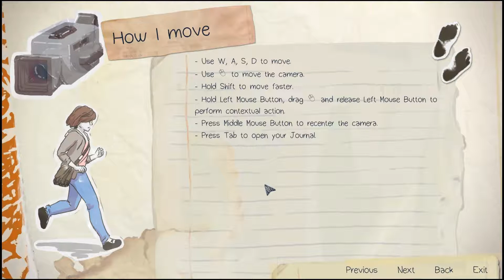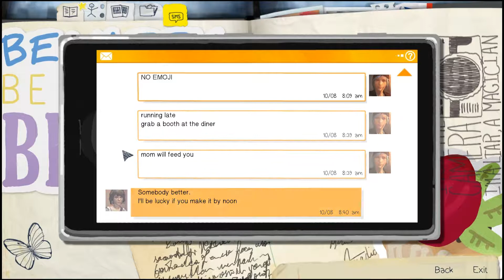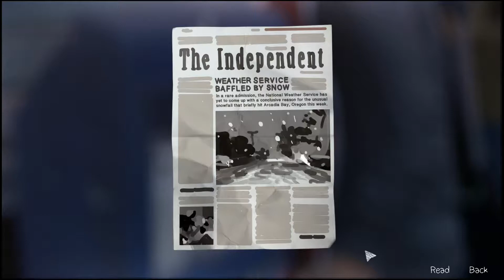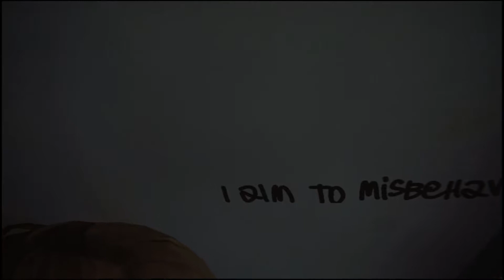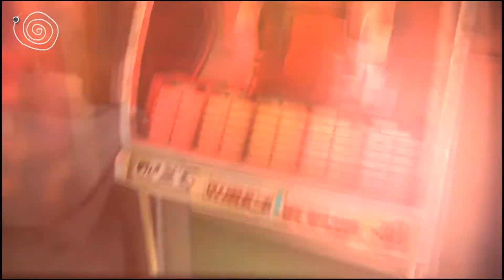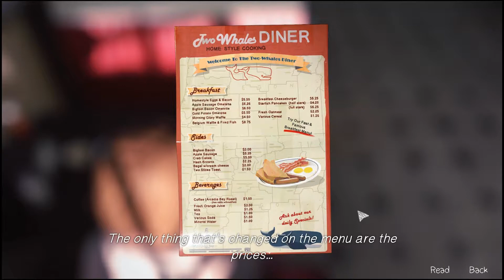Life is Strange::Episode 5::Tasty Food and Psychic Powers!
Today on "Life is Strange" we get good food made by Chloe's mom, Joyce, and we also start abusing our power.